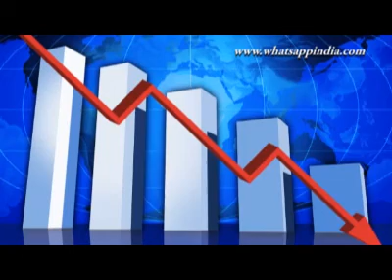There can be